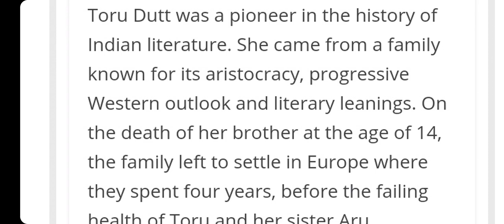"Sita" poem by Toru Dutt